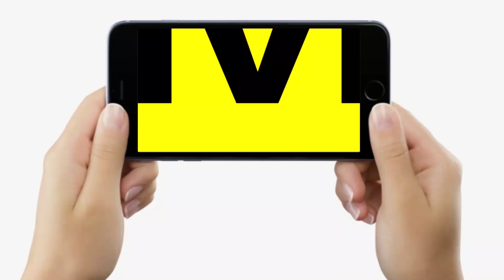Bihar का सबसे ऊंचा पंडाल Durga Puja में बनकर यहां हुआ तैयार, Golghar से भी बड़ा, खर्च हुए 25 Lakh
Bihar का सबसे ऊंचा पंडाल Durga Puja में बनकर यहां हुआ तैयार, Golghar से भी बड़ा, खर्च हुए 25 Lakh | Bihar News | LiveCities